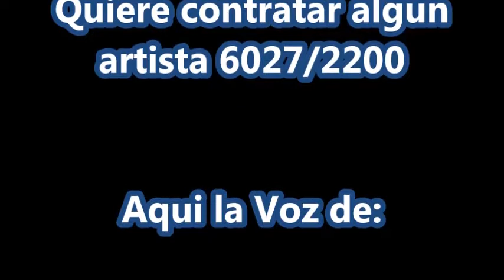Percy John Araya Sin Detenerte Canal de Animaciones del Gordo Regalón.